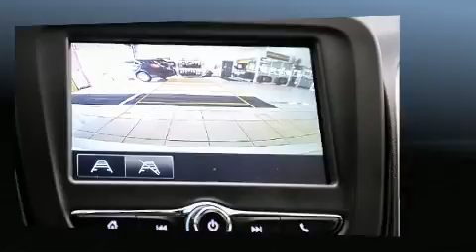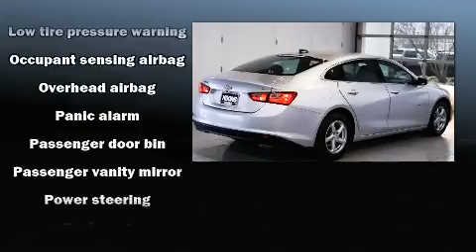2016 Chevrolet Malibu LS in White Marsh, MD 21162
Discerning drivers will appreciate the 2016 Chevrolet Malibu. This 4 door, 5 passenger sedan has not yet reached the 50,000 mile mark! Performance and efficiency are both prioritized thanks to the efficient 4 cylinder engine, providing a smooth and predictable driving experience. The engine breathes better thanks to a turbocharger, improving both performance and economy. All of the premium features expected of a Chevrolet are offered, including: delay-off headlights, 1-touch window functionality, an outside temperature display, front bucket seats, tilt and telescoping steering wheel, power door mirrors, and more. Audio features include an AM/FM radio, and 6 speakers, providing excellent sound throughout the cabin. Chevrolet also prioritized safety and security with features such as: head curtain airbags, front and rear side impact airbags, traction control, brake assist, a panic alarm, onStar, and 4 wheel disc brakes with ABS. With electronic stability control supplementing mechanical systems, you'll maintain precise command of the roadway. A Carfax history report provides you peace of mind by detailing information related to past owners and service records. Our sales staff will help you find the vehicle that you've been searching for. We'd be happy to answer any questions that you may have. Come on in and take a test drive!